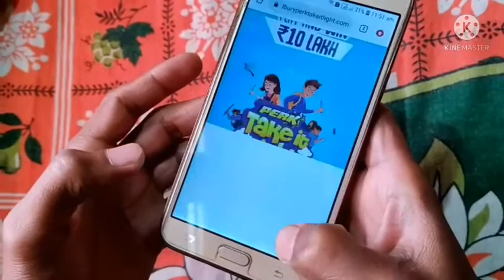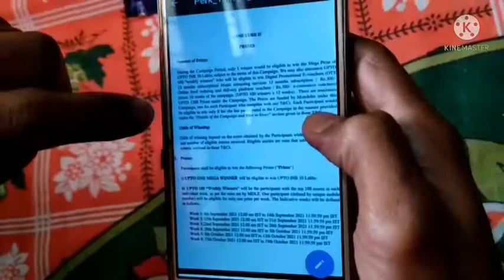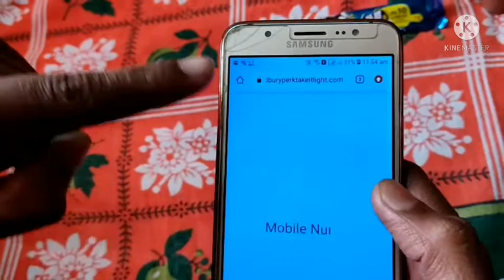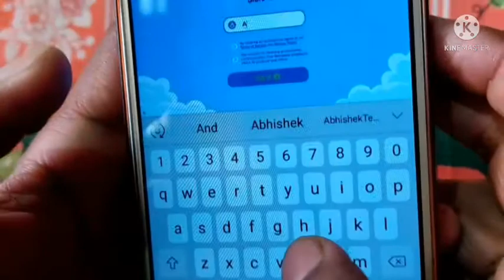Cadbury Perk Offer || Cadbury Perk take it light Play and Win ₹10 Lakh & Other Exciting Prizes